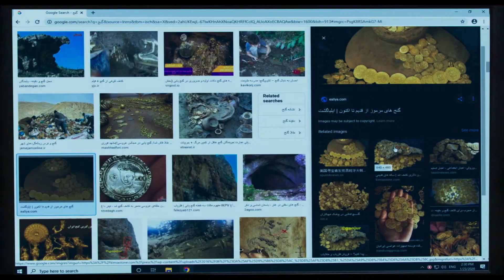Sun Children by Majid Majidi | 38th Miami Film Festival